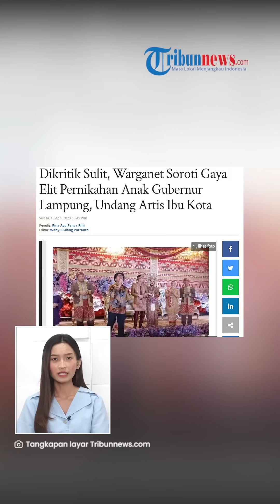Seusai Kritkan Bima, Warganet Soroti Pernikahan Mewah Anak Gubernur Lampung Dihadiri Banyak Artis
TRIBUN-VIDEO.COM - Gubernur Lampung, Arinal Djunaidi kini menjadi sorotan usai viralnya konten kritikan yang dibuat oleh seorang content creator TikTok bernama Bima Yudho Saputro.

Konten tersebut berisi kritikan Bima mengenai pembangunan infrastruktur jalan Lampung yang diduga tak pernah beres.

Buntut dari viralnya kritikan ini, gaya hidup Arinal dan keluarganya pun disorot oleh warganet, salah satunya adalah mewahnya pernikahan sang anak.